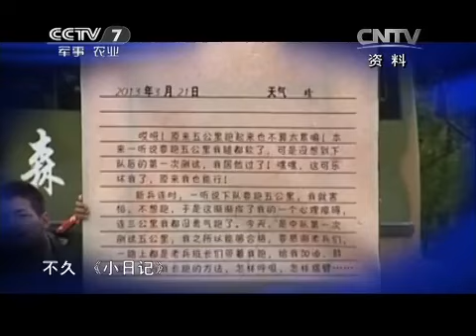大森林里的追梦人 圆梦央视元宵晚会【军旅文化大视野20150621 】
【《军旅文化大视野》介绍】：《军旅文化•大视野》以"弘扬先进文化主旋律，搭建军旅文化大舞台"为宗旨，试图"以军事的视角感悟文化，以文化的角度解读军事"，是中央电视台新改版的聚焦中外军队文化建设的专题服务类周播栏目